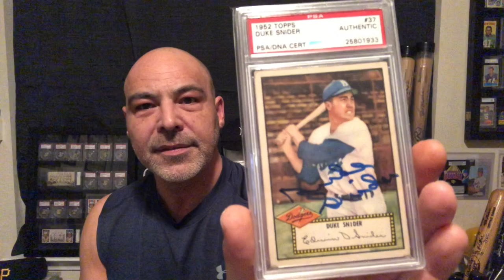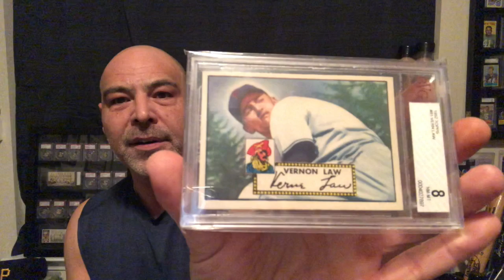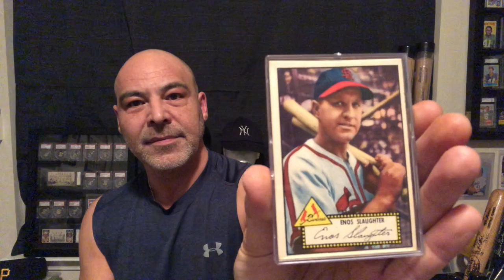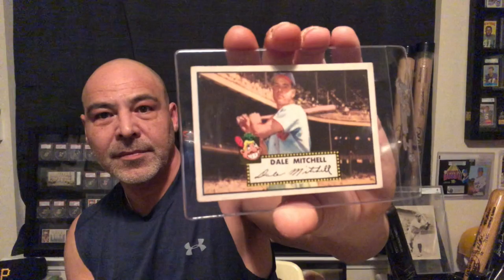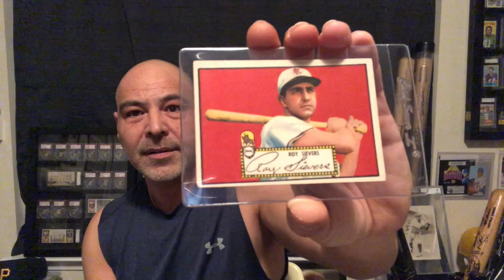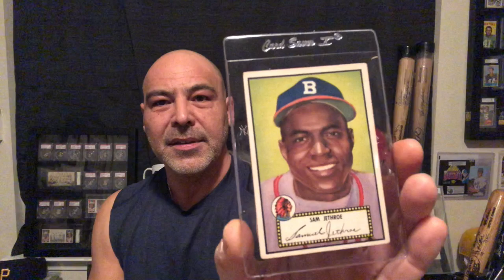1952 Topps Baseball Cards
This video is about 1952 Topps Baseball Cards